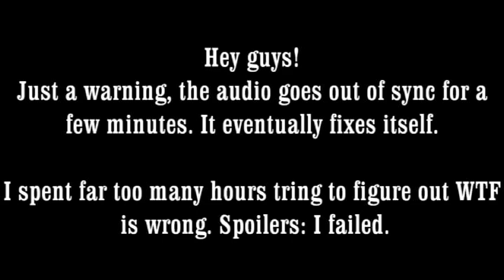Game Room Update #2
First, sorry for the audio issue! I need new software so hard. In fact, I had to cut a segment out where I showed ya'll the PS1 games because it made the video too tweaky. Other than that, though, I hope you can enjoy!